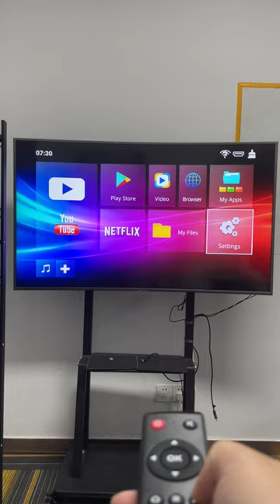H98 mini TV Stick Android 10 4K Smart Firestick